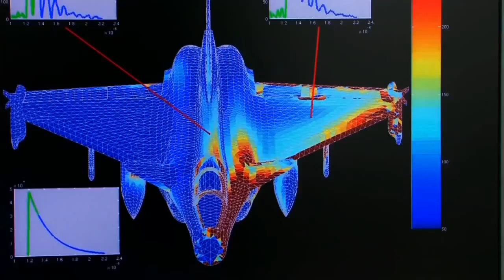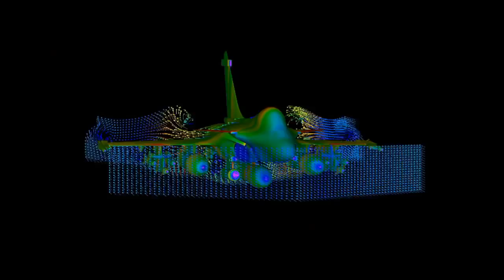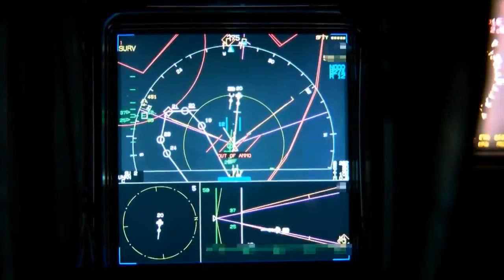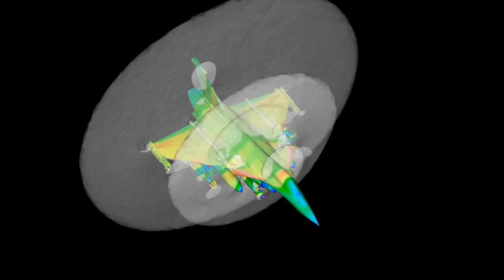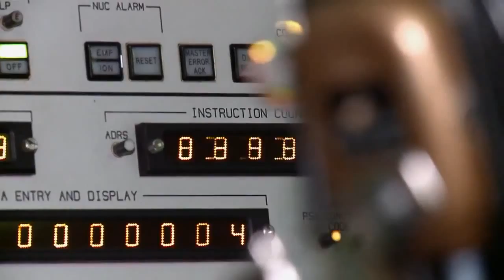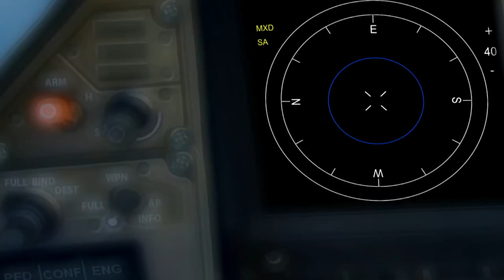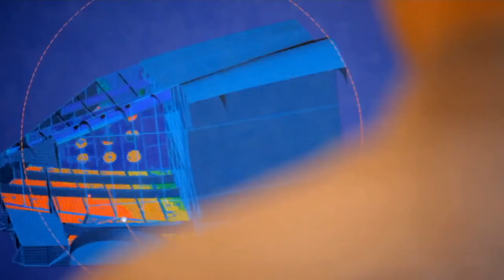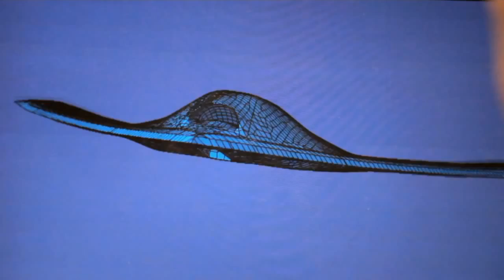Série Web / Discrição: aviões de combate _ Dassault Rafale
[web série] Furtivité: les avions de combat (1/5)

Publicado em 18 de set de 2015
Pour mener à bien leurs missions, les avions de combat doivent être discrets. Du rafale au Neuron, les progrès technologiques ont contribué à une nouvelle génération d’avions de combat encore plus furtifs. L’art de la dissimulation dans les airs consiste à échapper à la détection des radars et des capteurs infra-rouge ou thermiques qui déterminent la position et la forme des aéronefs. Découvrez comment La radiodétection a changé la physionomie des combats tout en modifiant la forme du fuselage des avions.